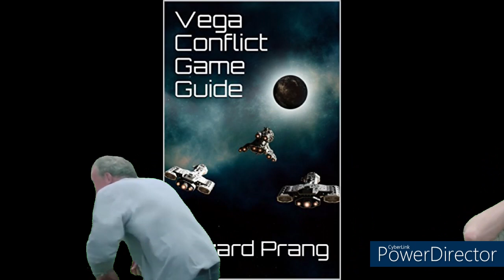Vega conflict and all its glory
The real truth is the game needs to go away and die.